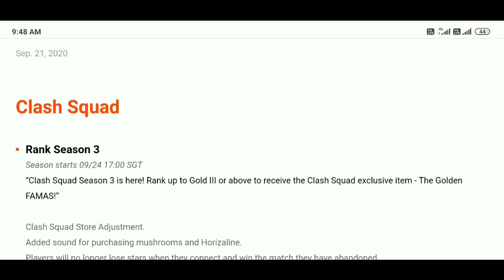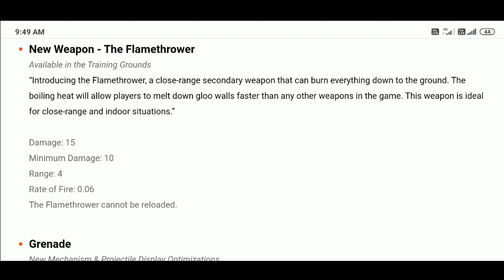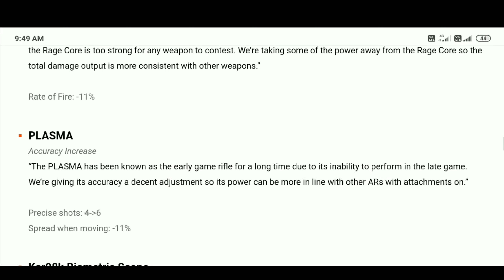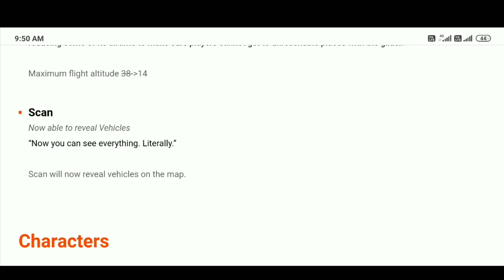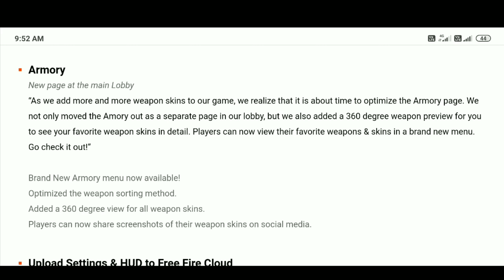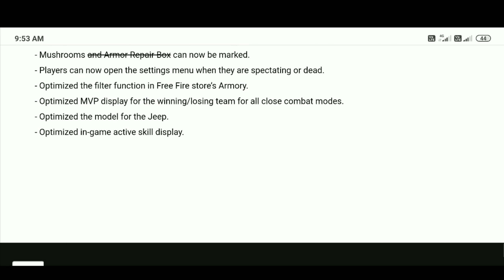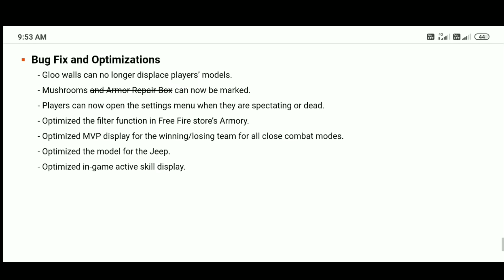Free Fire Patch Update Booyah Day Maintenance Break New Patch Update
Free Fire Patch Update Booyah Day Maintenance Break New Patch Update- Today free fire new patch update coming with new features and change. Its free fire maintenance break for new patch update booyah day.
Lots of player suffering from how to open free fire game maintenance break so don't worry its new patch update in free fire booyah day.
So what's new patch update booyah day in free fire patch notes full details. Maintenance break for new patch update open at 5pm. So new patch update available in google play store after sometimes.
New change in patch update booyah day in weapons, gamemode, characters and display optimization.
Let's watch all free fire game change after booyah day patch update full details and also know fully about free fire booyah day patch notes in full details.
Don't worry about free fire maintenance break its for new patch update booyah day patch notes.
Happy Hunting.